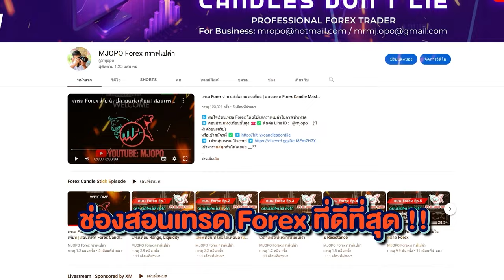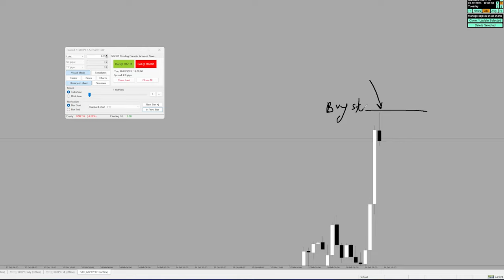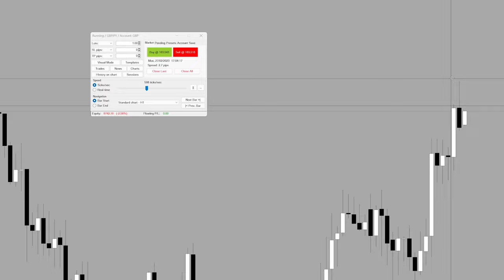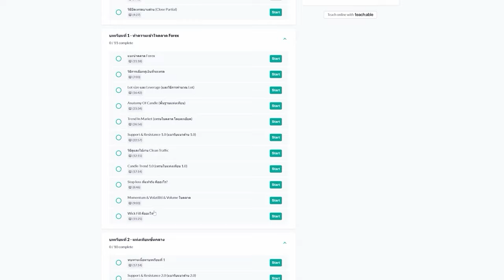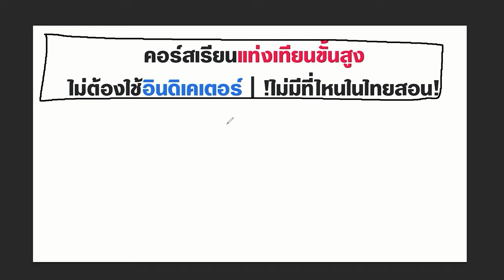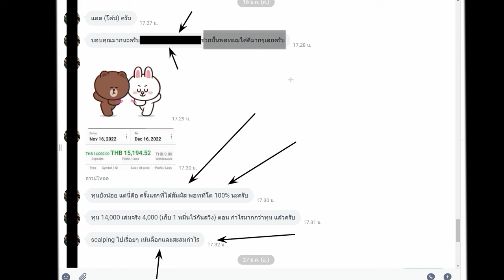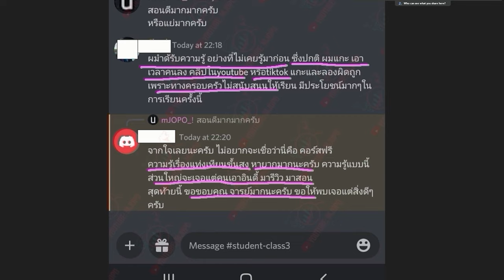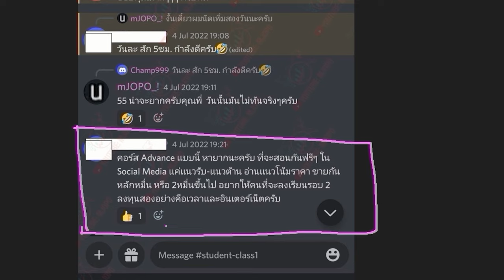ท่าเทรดที่เรียบง่าย เกิดมาแล้ว 10 กว่ารอบ ตลอด 4 5 เดือนที่ผ่านมา